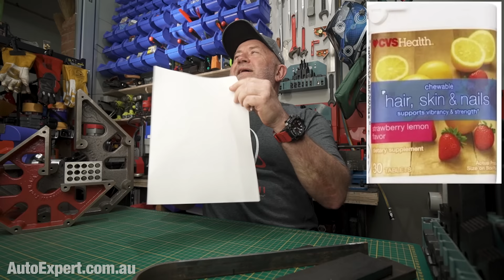Volkswagen kicks another epic 'own goal'. (How uplifting.) | Auto Expert John Cadogan